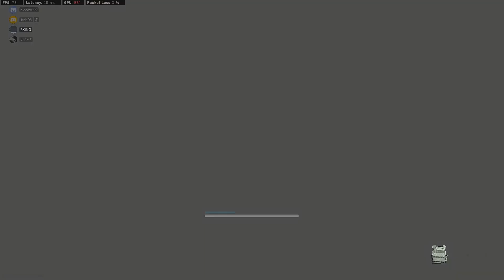COD HIGHLIGHTS 5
at eto na ang part 5 ng highlights ng cod sana magustohan nyo at thank you sa mga manonood god bless and ingat lahat at goodvibes